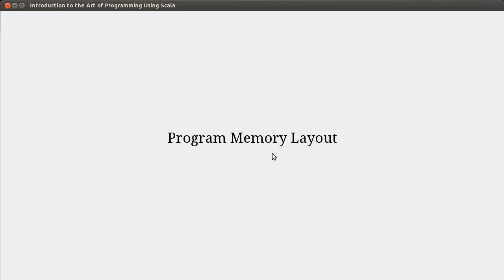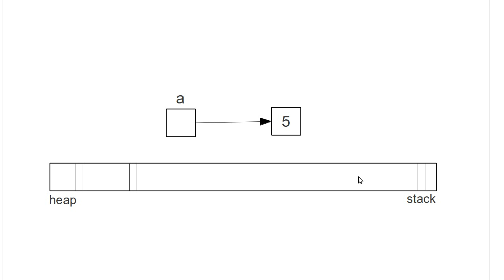Program Memory Layout (using Scala)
This video gives a brief description of how memory is laid out for your programs. This is significant for understanding how the recursive functions that will come up in two chapters work.